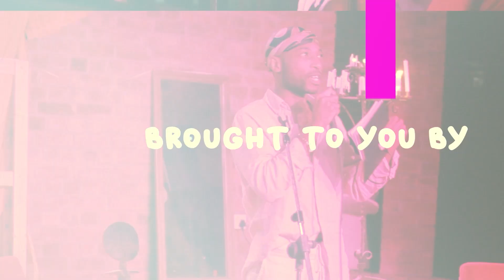ULENNI - Listening Party May Edition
Ulenni is an experimental artist from Zimbabwe who performs music inspired by his Ndebele roots and love for urban culture. His amusement with sound has pushed him to experiment with soundwaves and instruments

Videography - Uncle Blux